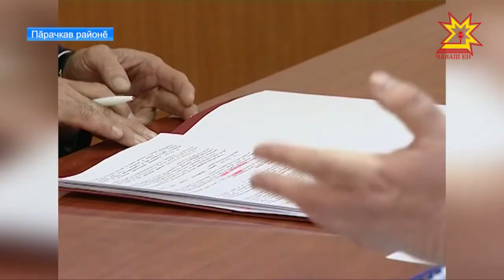Ĕçлĕ çул-çÿрев вĕçленчĕ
Иртнĕ çула пĕтĕмлетсе тата малашнехи тĕллевсене палăртса кашни хулапа районтах аслă пухусем ирттерчĕç. Вĕсенче республика пуçлăхĕ Михаил Игнатьев тата правительство пайташĕсем хутшăнчĕç. Пирĕн черетлĕ репортаж — Пăрачкав районĕнчен.